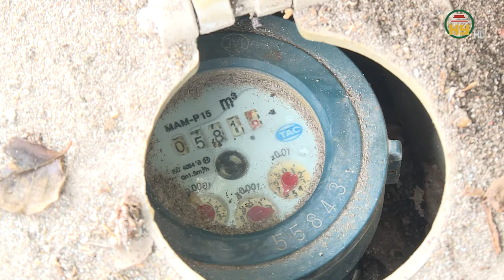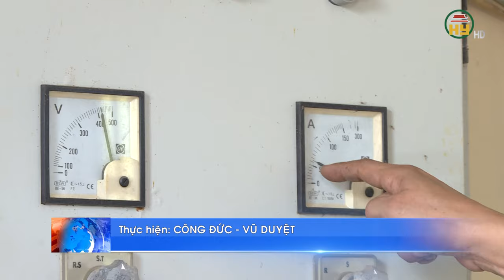Người dân thôn Ngọc Trúc mong mỏi có nước sạch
Hưng Yên TV | Người dân thôn Ngọc Trúc mong mỏi có nước sạch
Địa chỉ: 164 Nguyễn Văn Linh, thành phố Hưng Yên, tỉnh Hưng Yên
Tiktok: Truyền hình Hưng Yên
Facebook: Đài Phát thanh và Truyền hình Hưng Yên
Zalo: Đài PTTH Hưng Yên